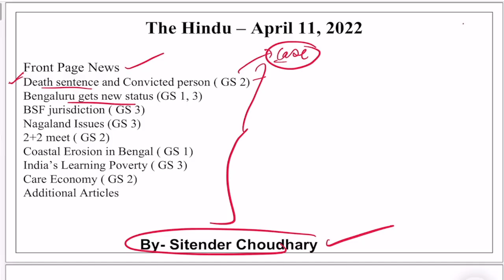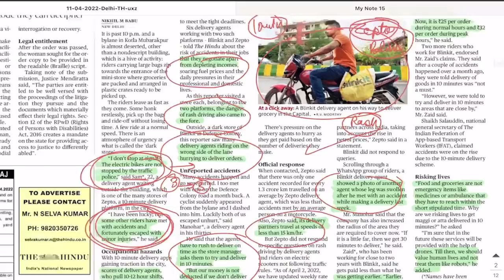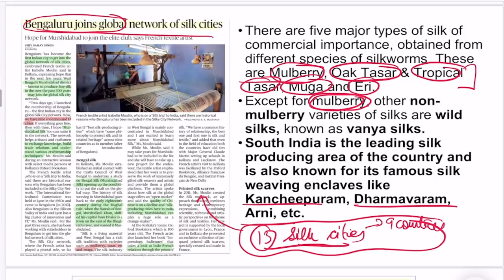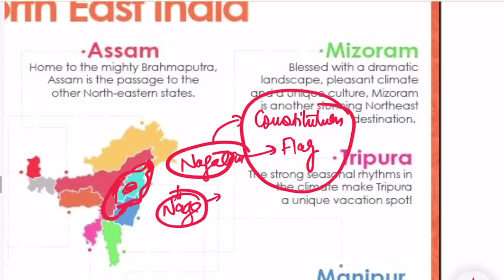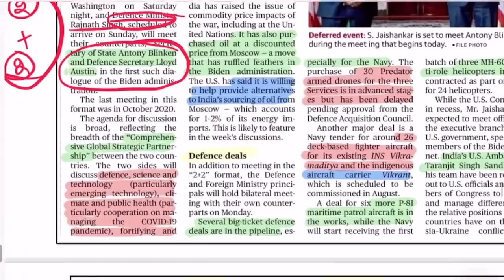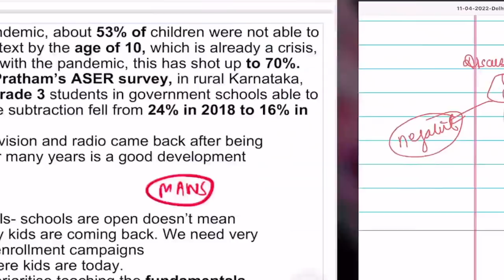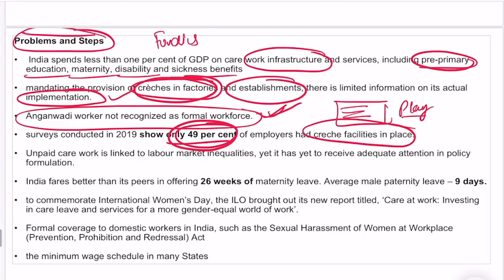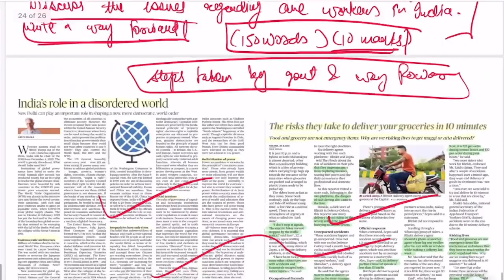The Hindu newspaper analysis today | 11 April 2022 | daily current affairs UPSC CSE/IAS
News discussed in The Hindu newspaper analysis today:
Death sentence and Convicted person ( GS 2)
Bengaluru gets new status (GS 1, 3)
BSF jurisdiction ( GS 3)
Nagaland Issues (GS 3)
2+2 meet ( GS 2)
Coastal Erosion in Bengal ( GS 1)
India’s Learning Poverty ( GS 3)
Care Economy ( GS 2)
Additional Articles